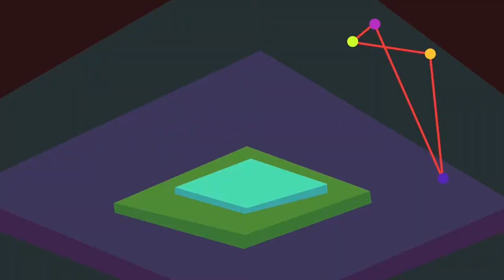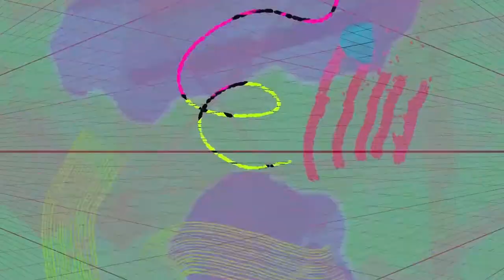Experience of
Death is for everyone, but not everyone will get the chance to stare into the eyes of death and then walk away from it. The variety of near-death experiences is not as great as the number of people on earth; it is much more than that.